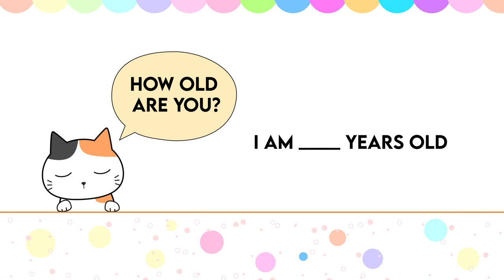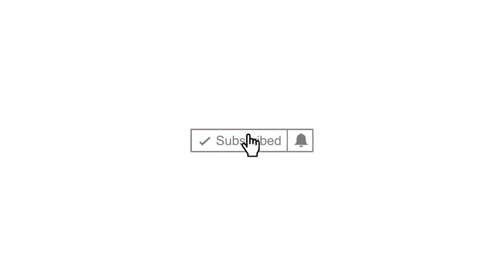Ask Questions about Myself - Curiousbow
Myself Nursery, LKG and UKG Introduce Yourself In English for PreSchools Kids